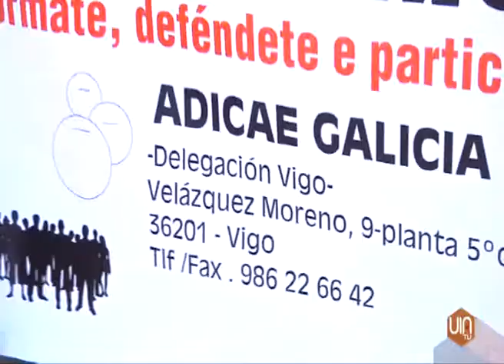Un anciano de Nigrán gana la batalla al Santander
El Santander tendrá que devolverle 250.000 euros a un afectado por las preferentes de Nigrán. Un hombre de 81 años le ha ganado la batalla al banco.